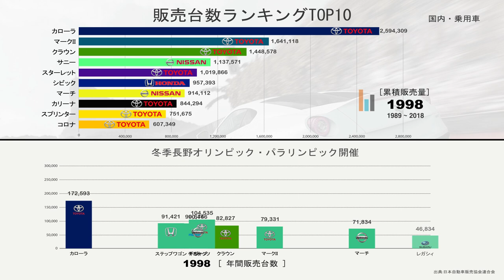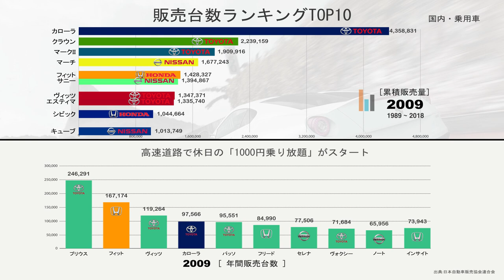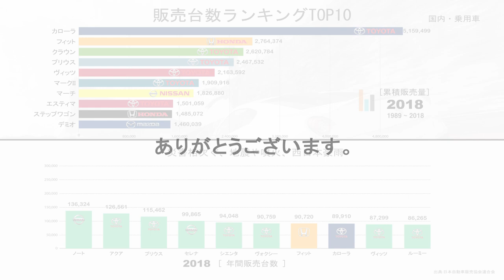人気乗用車販売台数ランキングTOP10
1989年から現在までの人気乗用車車種の歴史と販売台数推移順位です。